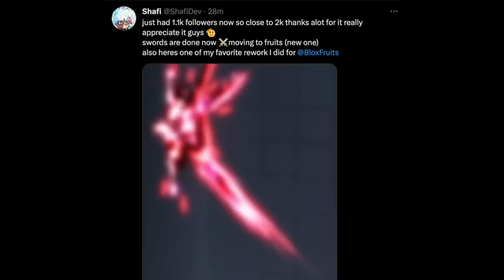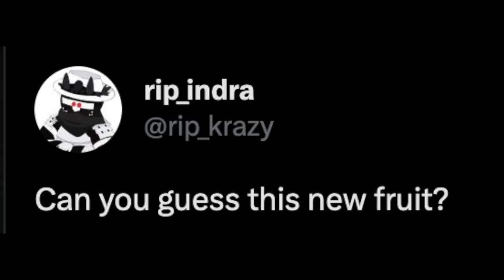Update 20 New⚔️ Saber V2/Tushita Rework in Bloxfruits?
New sword reworks in bloxfruits roblox.